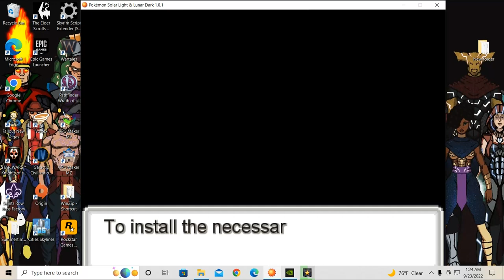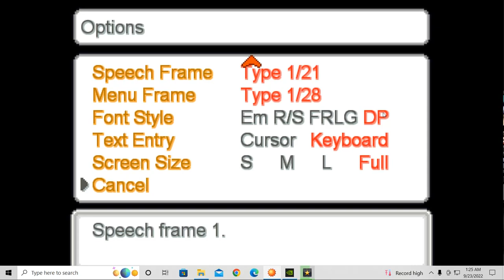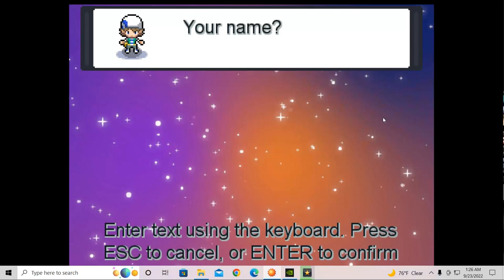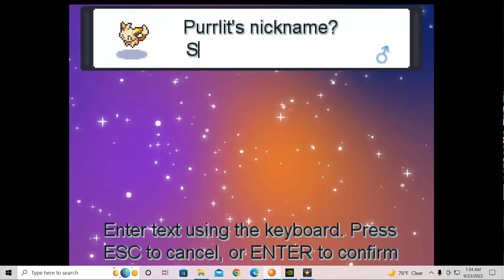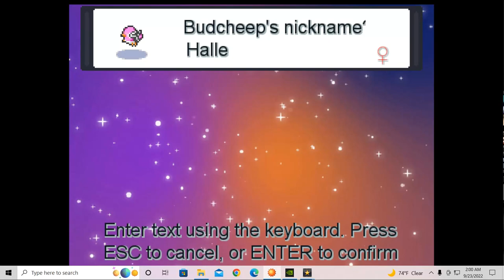Pokemon Solar Light and Lunar Dark: A New Beginning